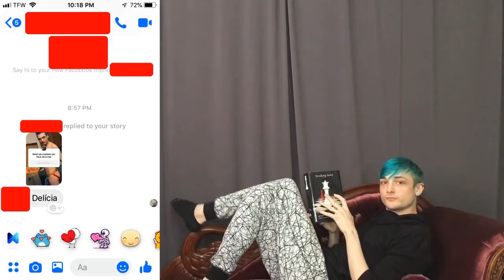Reacting to your assumptions about me | JayyRuger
The background music for my videos is actual original music by my band Knuckles and Guns the song is called kings of time from our Perdition EP and heres the link to that song and video :)

want to use the same eyebrow product as me its by 4EverMagicCosmestics and is $35, follow this link if you'd like to support me I get a slight kick back monetarily if you do